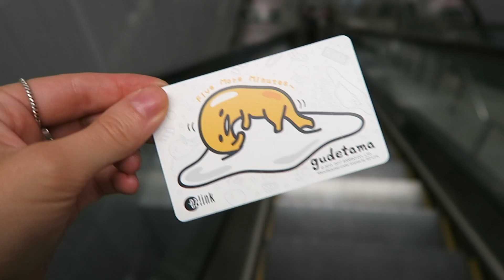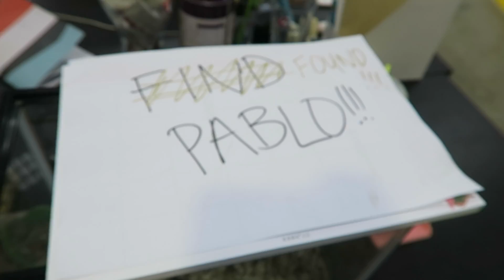COME TO WORK WITH ME IN SINGAPORE!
I’ve
been meaning to vlog a come to work with me style video for months now and I finally got around to doing it! Hope this gives you more of an insight into an expat's working life in Singapore. Being a Youtuber with a full time job can be really difficult, but I try to not let it stop me from uploading videos for you guys because I love it!

** Get $10 off Eyebuy Direct with code: IFMMFX4DSA
POPULAR SINGAPORE UPLOADS 》

Where do you buy your glasses?  Eyebuy Direct
What camera do you use? Canon 700D & Canon G7X
What lens do you use? Canon 18-55mm
Where do you live? I'm British but currently living in Singapore